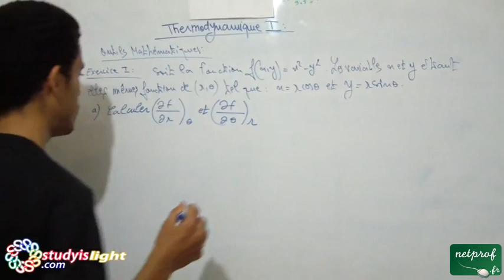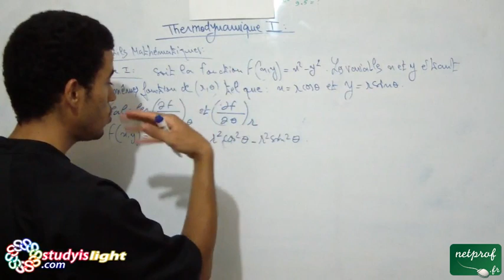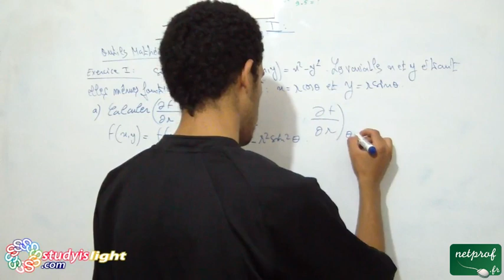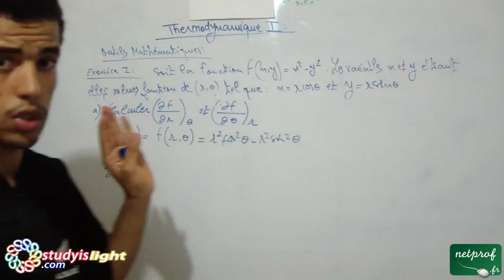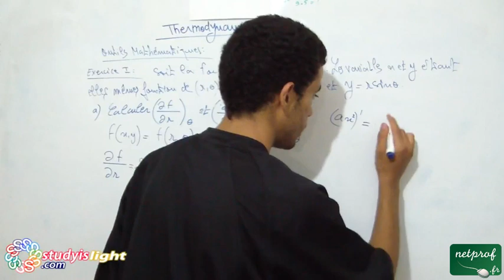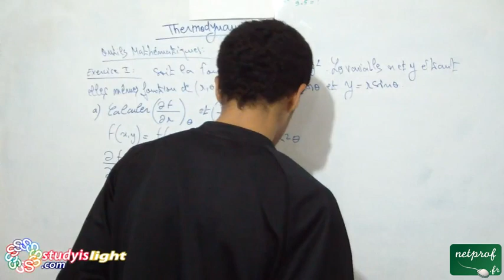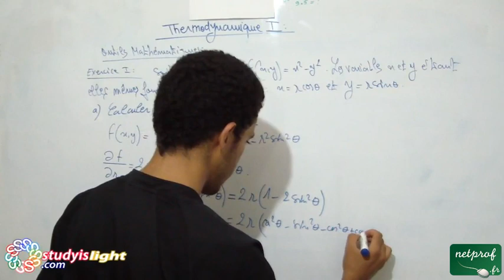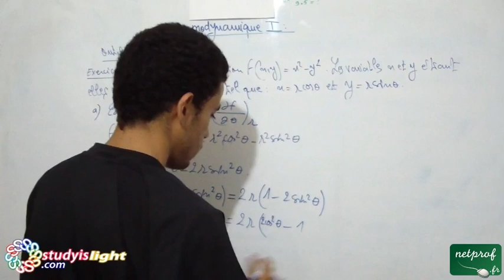Thermodynamique 1, outils mathématiques, Exercice1, part2